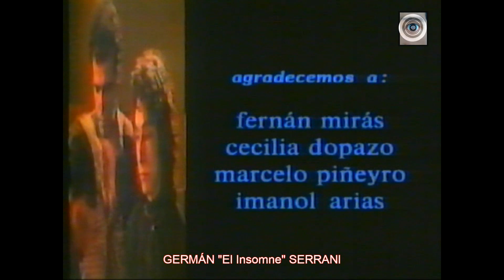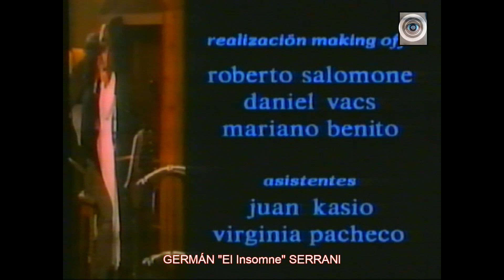TANGO FEROZ - Cómo se hizo...(1993)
FERNAN MIRÁS. CECILIA DOPAZO. IMANOL ARIAS.

GS